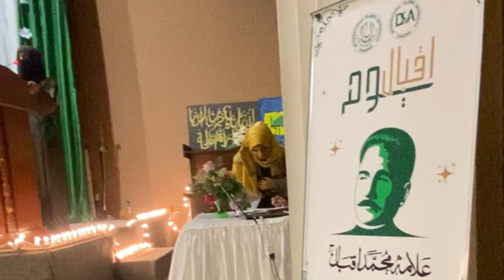Iqbal Day IIUI Speech and Kalam e Iqbal Competition